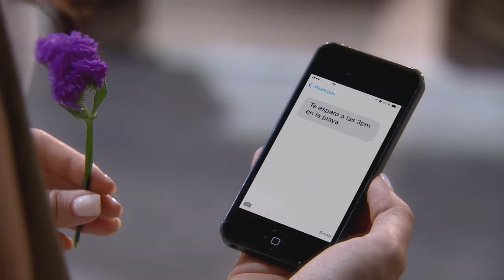Tierra De Reyes Capítulo 19 Parte 4